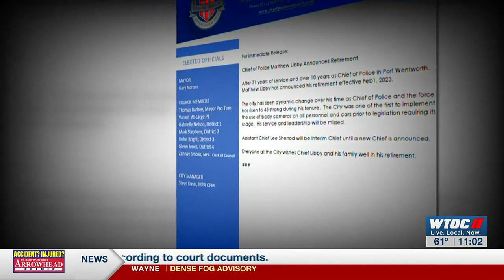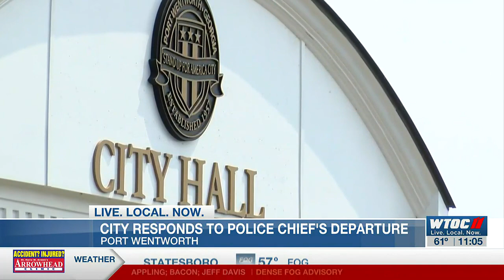‘I wish him well:’ City manager responds to Port Wentworth police chief’s departure